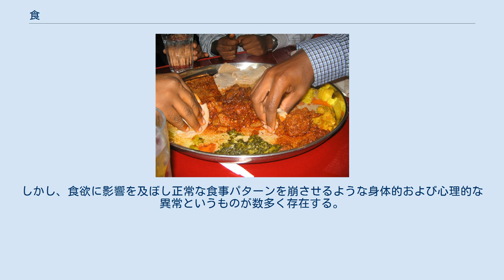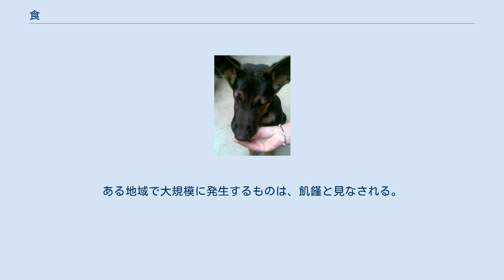食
女性の食事を描いたポスター(1900年、フランス、パリ、レオネット・カッピエロ作) 食（しょく）は、通常、従属栄養生物に生理的熱量を供給し、成長を可能にするために、食物を摂取することである。
動物などの従属栄養生物が生きていくためには、食べることは不可欠である。
肉食動物は他の動物の肉を、草食動物は植物を食べ、雑食動物は動物の肉と植物の両方を食べ、腐食性生物はデトリタスを食べる。
菌類は、体内の食物ではなく、体外の有機物を消費する。
人間にとって食は、日常生活動作の一つである。
しかし、人によっては栄養摂取量を制限することがある。
これは、ライフスタイルの選択の結果、飢えや飢饉、ダイエットの一環や宗教上の断食であったりする。
 ビスケットを食べている女性(イングランド) ケーキを食べている女性 多くの家庭では、食べ物や料理の準備のために、広大なキッチンが設けられており、また、食堂やカフェテリアなど、食事のために指定された場所があることもある。
多くの社会では、外出先や調理する時間がないとき、あるいは社交的な場でも食事かできるように、レストランやフードコート、街頭で屋台が食事を提供するストリートフードが存在する。
人びとの最高レベルに洗練された技術により、これらの場所は、「グローバルなコスモポリタニズムと神話の劇場型光景」となる。
ピクニックやありあわせの料理、フードフェスティバルなど、食事を一番の目的とした社交の場も存在する。
多くの社会的なイベントでは、参加者に飲食物が提供される。
 人間は一般的に、一日に2、3回の食事をとる。
食事と食事のあいだに、軽食を少量摂る場合もある。
イギリスの医師は4～6時間の間隔で 、1日3食（1食あたり400〜600kcal）を推奨している。
バランスのとれた食事(皿の半分を野菜、1/4を肉などのタンパク質、1/4をパスタや米などの炭水化物とする）を3度とる場合、合計約1800～2000kcalとなり、これは普通のひとの平均的な必要量にあたる。
 シャーリア法の適用地域では、ラマダンの昼間に、成人のイスラーム教徒が食事をとることは、ことによると禁止される。
 レストランで、フォークを使って食事をする男性 ウズベキスタンの伝統的な食事の仕方 新生児は成人の食べものを口にせず、母乳や調合乳のみで生きていく。
 生後2～3ヶ月の幼児には、少量のピューレ状にした食べものを与えることもある。
 が、ほとんどの乳児は生後6か月から8か月になるまで大人の食べ物を口にしない。
 幼い赤ん坊は、歯が少なく、消化器官も未発達なので、ピューレ状のベビーフードを食べる。
 生後8～12ヶ月になってくると、消化機能が発達し、手づかみで食べ始める。
しかし、彼らの食事内容はまだ限られている。
なぜならこの時期の赤ちゃんは、臼歯や犬歯がなく、また、切歯の数も限られていることが多いからである。
 生後18か月になると、赤ん坊は、十分な歯と消化機能を持ち合わせ、 大人と同じものを食べられるようになる。
 子どもにとって食べることを覚えるのは面倒な作業であり、食事のマナーが身につくのは、5〜6歳になってからという場合が多い。
 人間を含めて多くの動物は、初めて見る食べ物に対して恐れの感情を覚えたり、警戒行動を取る傾向が備わっており、こうした本能的な行動や心理を心理学では新奇性恐怖と呼んでいる。
また、ある特定の食べ物を食べた後に気分の悪化や嘔吐を経験したり、食べた食品から異臭や味の違和感を感じる経験をした後は、その食品に対して生理的な忌避感が生じて食べられなくなる場合があり、こういった反応は食物嫌悪学習と呼ばれている。
 ある食品に対する好き嫌いや偏食を克服するために、食感を変えたり鼻を摘んで食べるなどの工夫をする場合があるが、特定の食品に対する好き嫌いの変化は単純接触効果と相関がある。
ある食品に対する好き嫌いはその食品に接する回数に依存しており、その食品を特に問題なく食べられた経験が何度も繰り返されると、その食品に対する嗜好性は上昇する。
 世界の各地域では、食事をする際の姿勢が影響を受ける文化によって違ってくる。
例えば、中東などの地域だと、床に座って食事をとるのは当然のことであり、それは、テーブルを使うよりも、より健康的と言われているからである 。
 古代ギリシャ人は、シンポジウムという祝いの場にて、座った状態での食事を好んだ。
そして、この伝統はそのまま、古代ローマでも取り入れられ、古代ヘブライ人もまた、伝統的な祝典である過越にて...